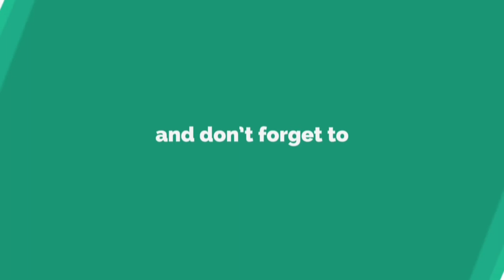കേക്കിനു വേണ്ട WHIPPIN CREM ഇനി കടയിൽ നിന്ന് വാങ്ങേണ്ട/Homemade Whipped cream Recipe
വളരെ പെട്ടെന്ന് തന്നെ നമുക്ക് വീട്ടിൽ ചെയ്തെടുക്കാവുന്ന വിപിൻ ക്രീം ആണ് എല്ലാവരും ഒന്ന് ട്രൈ ചെയ്തു നോക്കാൻ മറക്കരുത്